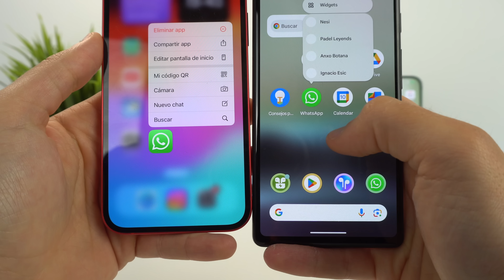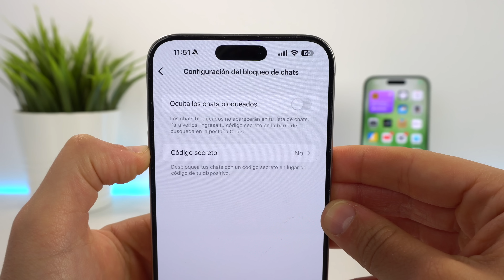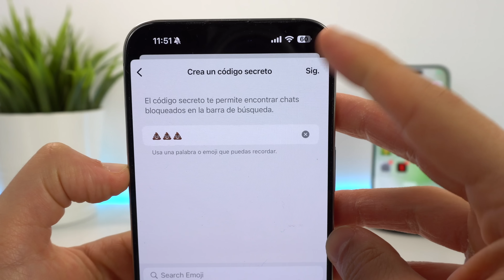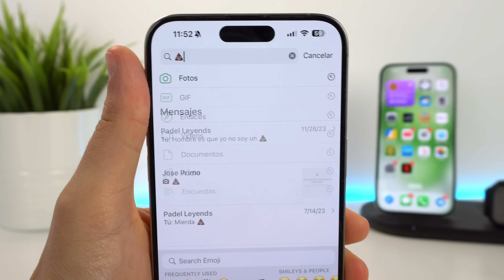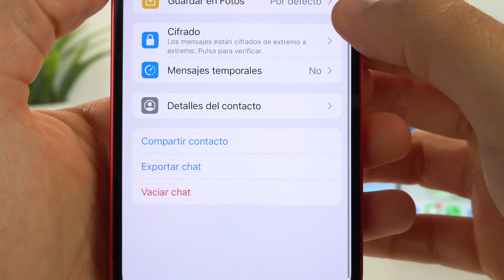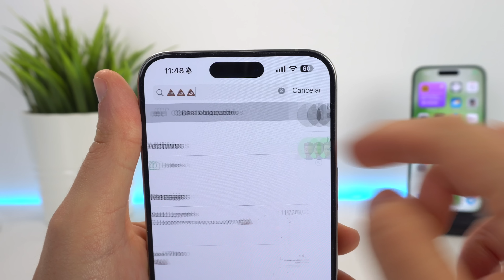Como OCULTAR un CHAT en WhatsApp, Truco SECRETO 😈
Si quieres saber cómo ocultar un chat en WhatsApp o diferentes conversaciones con solo un clic y de manera permanente, te digo todas las claves que debes conocer para ello. Esto es algo muy importante y que deberías conocer antes de ocultar cualquier conversación dentro de la aplicación.

🎬 LÍNEA DE TIEMPO:

00:00 -  OCULTAR un CHAT en WhatsApp y disponibilidad
00:41 - Pasos para ocultar conversaciones
03:46 - Limitaciones
04:38 - Cuidado con esto
05:53 - Final